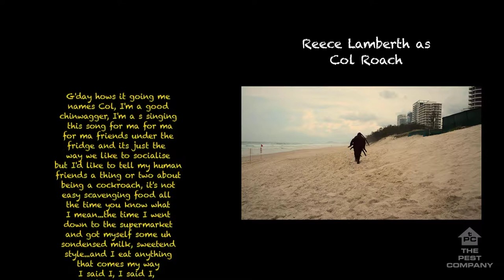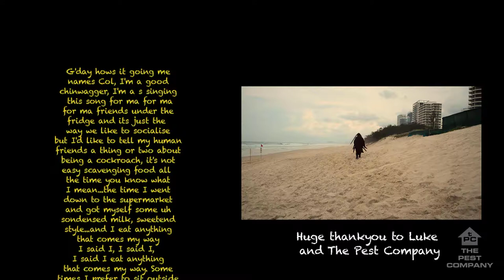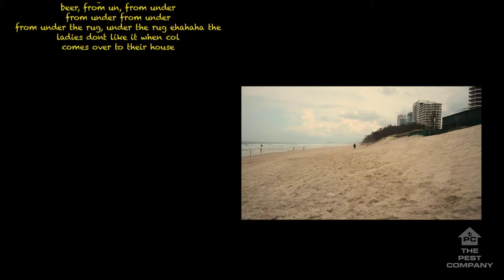Col Roach (episode four)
fourth and last episode in a documentary about a giant cockroach (Col Roach) who is trying to find his way into society and coming to grips with working for The Pest Company (which is a real company)

Col Roach also has a facebook profile!